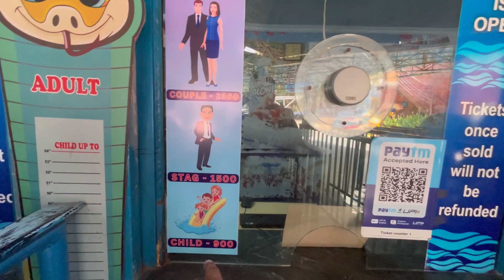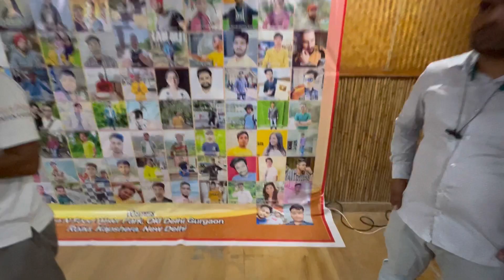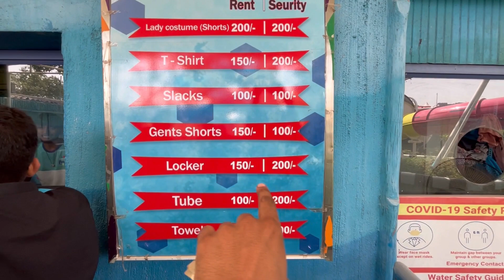Fun N Food Water Park || Youtubers Meet Up At Fun N Food water Park || Best water park in Delhi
Fun N Food water park is one of the Delhi’s oldest water park. Situated on the old Delhi Gurgaon road, Fun N Food is still one of the most popular and most visited spots by locals and tourists alike. It offers a variety of rides and slides for all ages, from the adrenaline-pumping Drop Slide to the relaxing Lazy River. There's also a wave pool, a kids' pool, and a food court with a variety of dining options.
If you are looking for a day away from the havoc of the city, you have your pick..

In this Video I have given each n every detail related this water park..